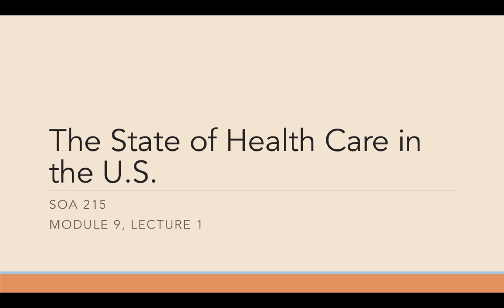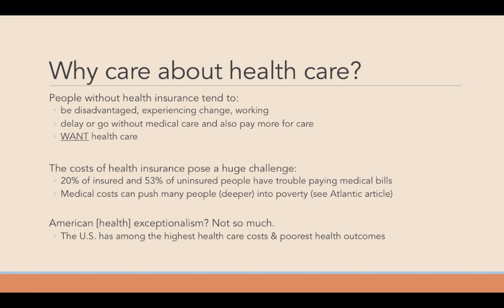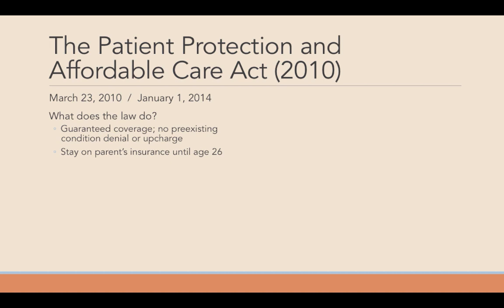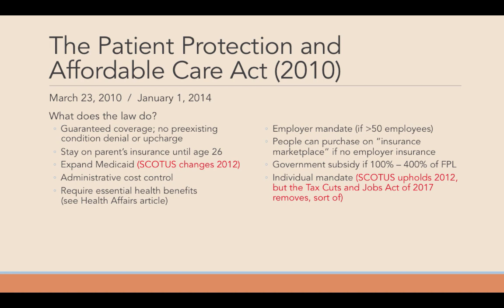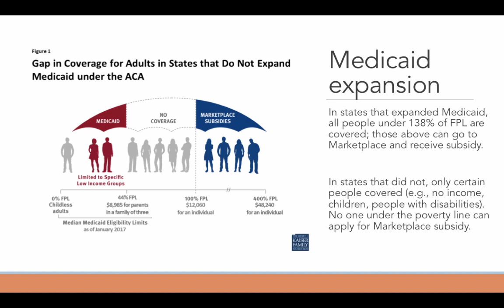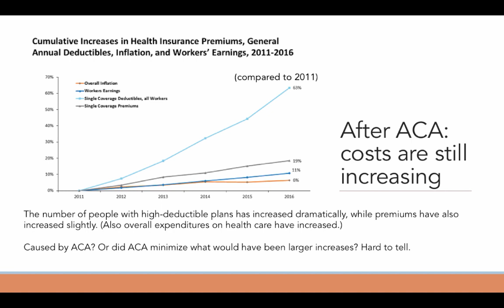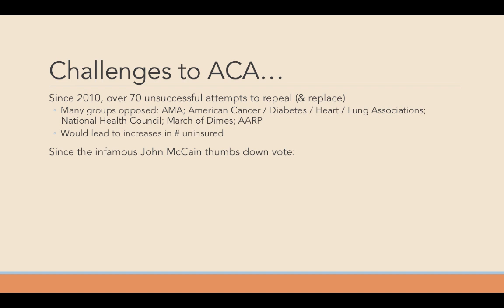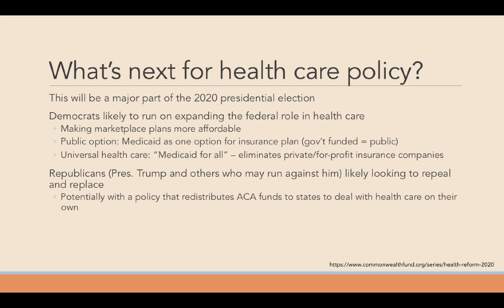Lecture 9-1 - US health care